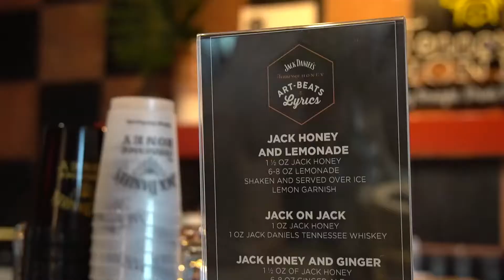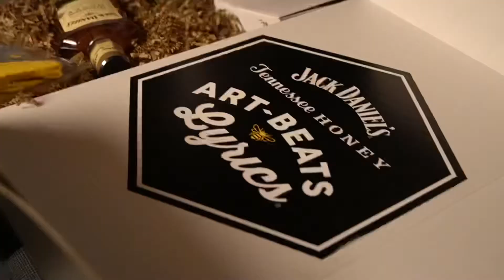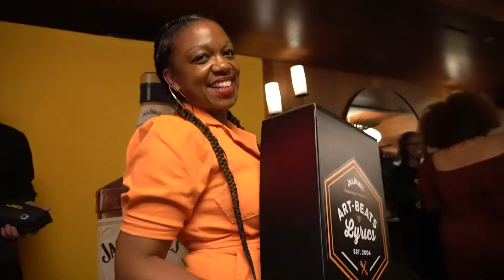Arts, Beats & Lyrics: New Orleans 2022 (VIP Welcome)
•Book HB to film your next Special Event‼️🎬💚🖤

Hotel: Virgin Hotel (550 Baronne St.)

Filmed & Edited By: Jaron Randall (Founder/CEO)